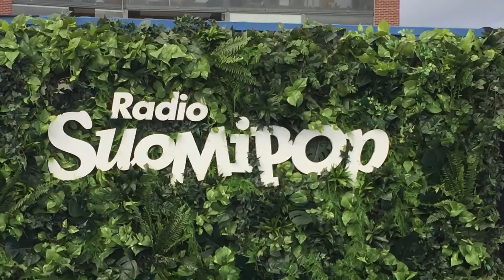Suomipop festarit 219, JVG